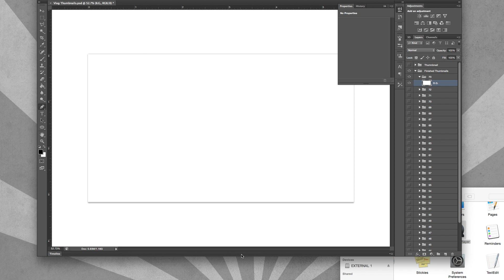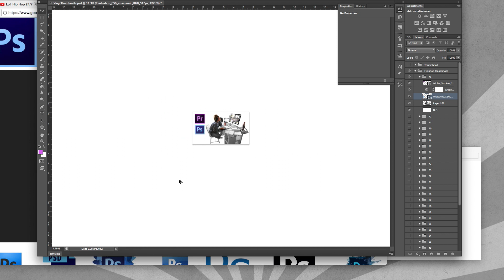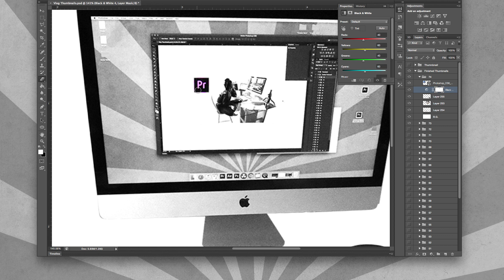HOW I EDIT MY THUMBNAILS (Photoshop Time-Lapse)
I used Adobe Photoshop to edit my YouTube thumbnails. It's quick and easy! All I use is the pen tool.

MY VIDEO GEAR ↓
Gorilla Tripod